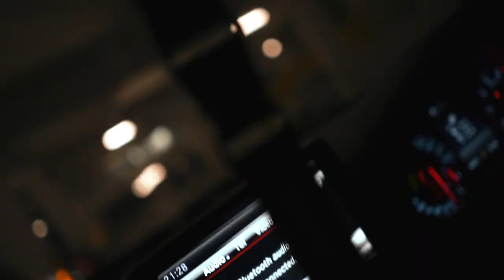VIDEOS I WATCHED DURING SOCIAL DISTANCING | bads SONG | A45 AMG SHOOT | CORONA sVLOG 2.5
VIDEOS I WATCHED DURING SOCIAL DISTANCING | bads SONG | A45 AMG SHOOT | CORONA sVLOG 2

SONG BY NOELPGM
SONG NAME : Originals_82BPM-Prod_By_Kato_On_The_Track